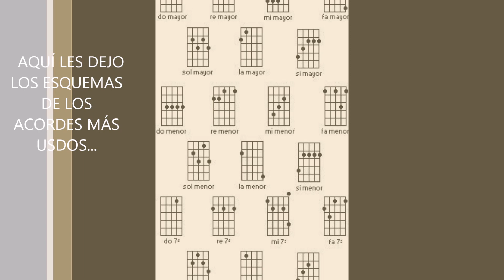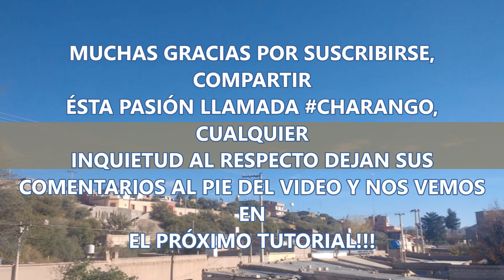36 Rutina de Estudio del Charango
La rutina consiste en tener un método de estudio, para saber cómo y qué estudiar. En este caso voy a inferir que recién estan aprendiendo y tienen solo unas pocas nociones. Así que éste ejercicio de Arpegio con cuerdas al aire y respetando la digitación: 1 - Pulgar / 2 - Pulgar / 1 - Pulgar / 2 - Pulgar, etc... Nos va a permitir estandarizar nuestros movimientos, los cuales saldran sin inconvenientes y de manera fluida según vayamos practicando!!! Una vez automatizada la Digitación sobre cuerdas al aire tocaremos sobre distintas secuencias de acordes en tonalidades menores. Empezamos por La menor (Sol - Do - Mi7 - La menor); seguimos con Mi menor (Re - Sol - Si7 - Mi menor); podemos seguir con Re menor (Do - Fa - La7 - Re menor) y así sucesivamente. Dejo etiqueta sobre el mismo video para ver otras secuencias menores donde practicar ésta rutina. Es muy importante no agotarse tocando mucho de entrada, es preferible tocar muchas veces durante el día unos pocos minutos que matarse dos horas y no tocar en toda la semana... Así que 10 secuencias de 3 minutos, varias veces en el día, nos ayudará más que 30 minutos de corrido!
                                                                                                                Gracias!!!